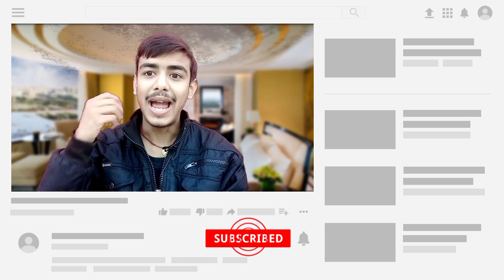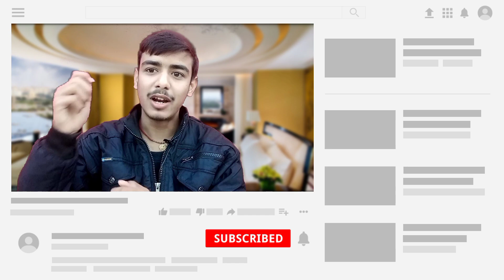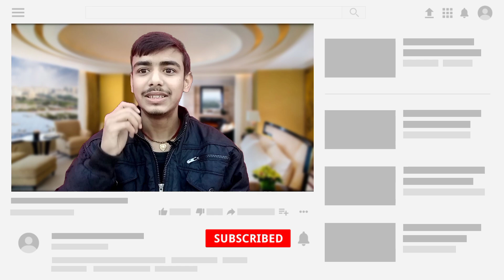[No Hang/No Lag] How To Make Your Old Smartphone Fast Again!! 🚀🚀100%Working! Ye Video Zarur Dekhna!!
#100%Working

Topic Discussed

How To Make Your Old Smartphone Fast Again
Speed up your old smartphone
How To Make Old Phone Fast
How to Increase Speed of Android
Speed Up Your Android Phone
How to Speed Up Android
Speed Up Android Phone
Increase Android Speed
Android Lite Apps
Android Storage Clean
Android Update
Old Smartphone Speed up
Android Tips And Tricks
How To Reset Android
Right To Tech

[{Script, Editor and Voice }:-Prince kr]

• Mobile /Dslr Tripod

• Vlog Gorilla Tripod

• Soft Light

[Indian Tech is a YouTube channel Where you Get All Tech And Informative Video Every Time]

Prince Tiwari
Muzaffarpur (Bihar)